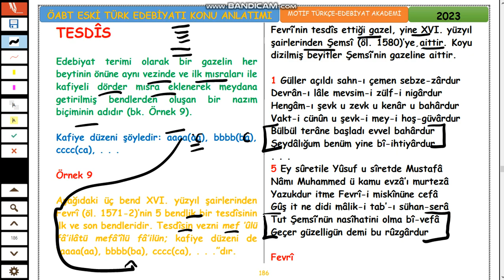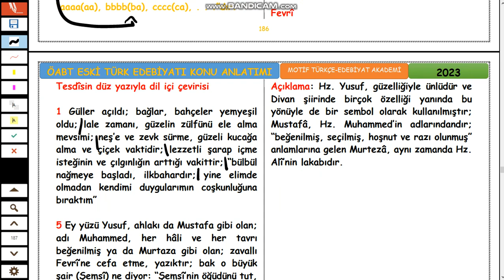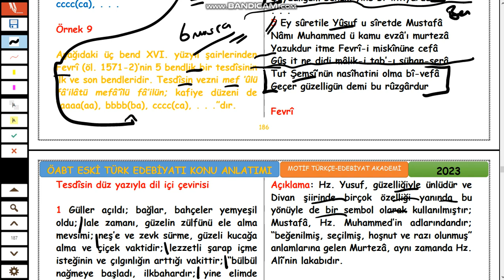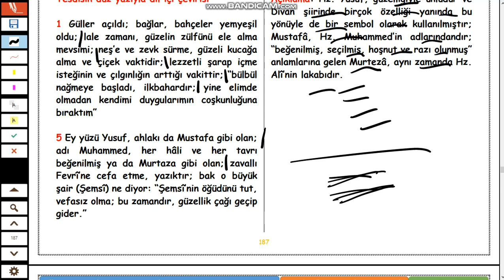44-ÖABT ESKİ TÜRK EDEBİYATI-TESDİS NAZIM ŞEKLİ